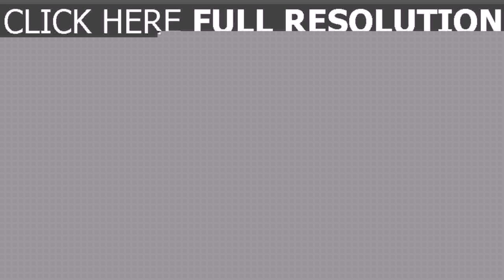House Design For 3 Bedrooms (see description)